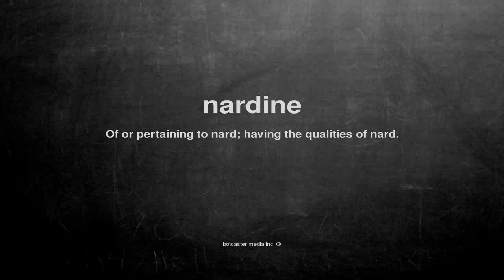What does nardine mean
What does nardine mean in English?